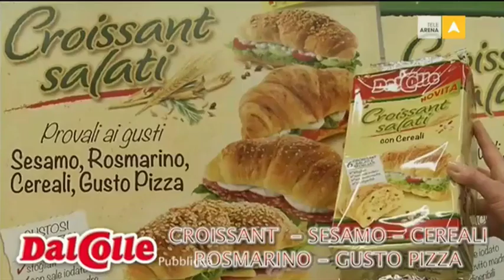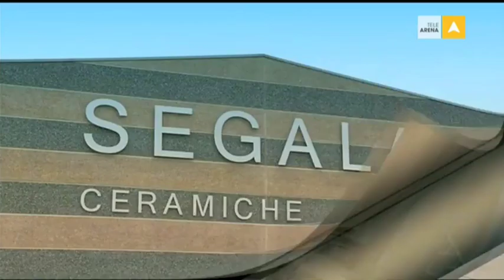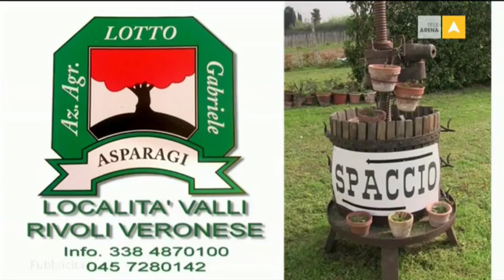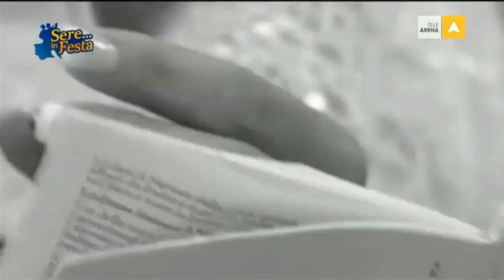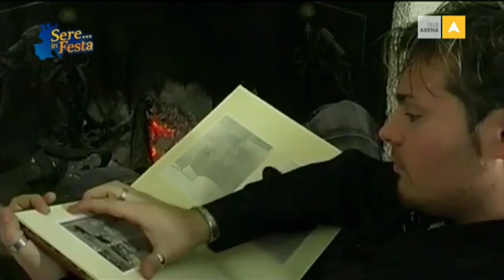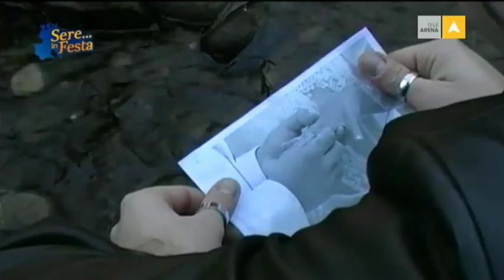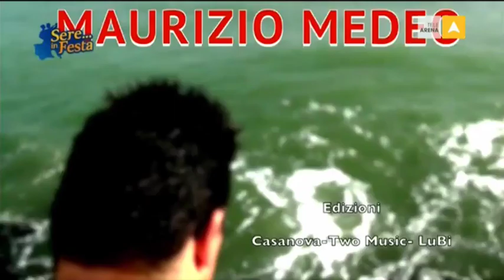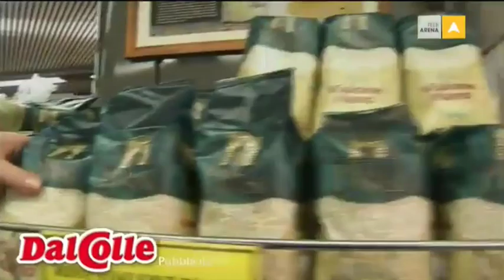Sere in Festa 02.05.2016 - TeleArena/Carletti Spettacoli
- Ricetta della Settimana -
BARCHETTE al PROSCIUTTO CRUDO, MELONE e MOZZARELLINE